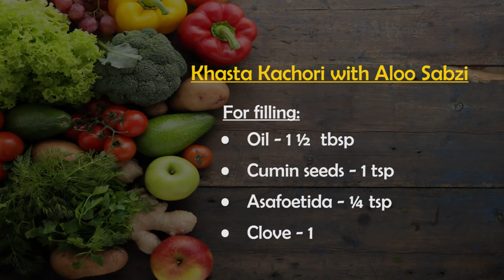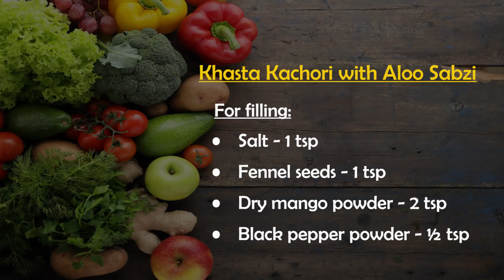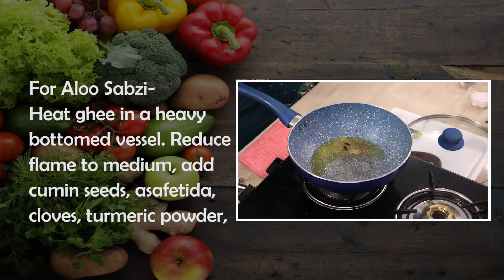Mathura Style खस्ता कचोरी | Khasta Kachori With Aloo Ki Sabzi | Satvik Rasoi | Dr. Vandana Sonar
Watch our recipe of Khasta Kachori to make super crispy tasty Mathura Style Khasta Kachori with Aloo sabji.

Chef - Dr. Vandana Sonar